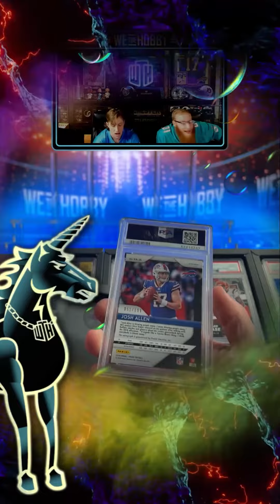🦄Unicorn SLAYED🦄 Josh Allen Prizm Rookie Auto!!!🏈🦬